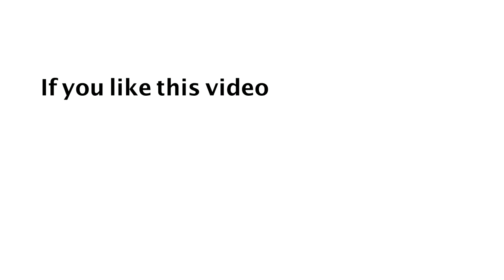దేవునితో ప్రతిదినం : ఆ రోజు రాకముందే...! _ 21 ఆగష్టు 2018